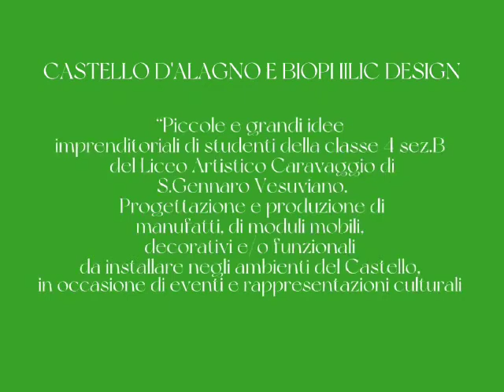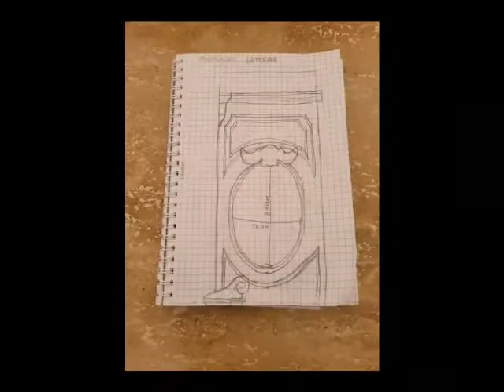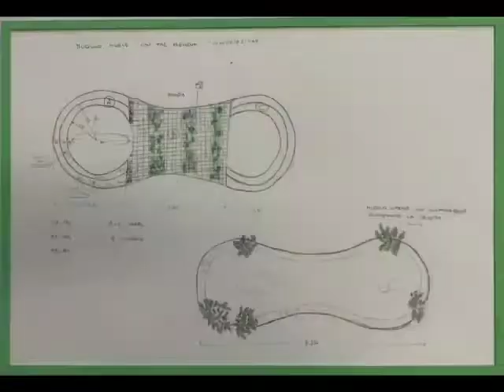Castello d'Alagno e Biophilic Design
Tesori nascosti 2022.